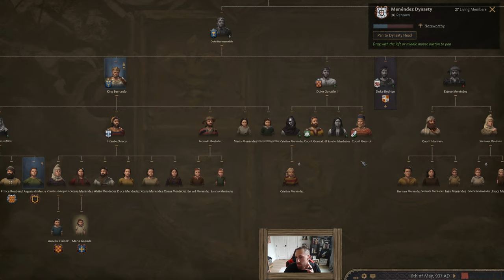PURE CHAOS - The Struggle for Iberia - Crusader Kings III - Part Nine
Crusader Kings III Royal Edition w/ the following active DLCs:
Fashion of the Abbasid Court
Royal Court
Northern Lords
Fate of Iberia
Garments of the Holy Roman Empire

My Setup:
Graphics Card

Other equipment:
Desk pad
Mouse & Keyboard
Mount for MacBook
Thunderbolt Dock
Capture Card (for console)
Light Stand
Light Dome